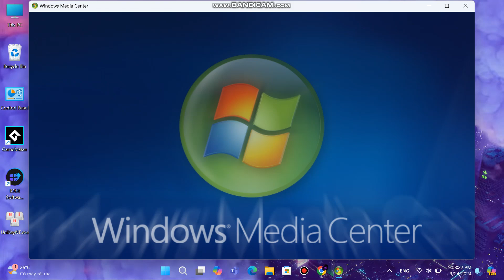Windows media center clocks startup sounds 2025